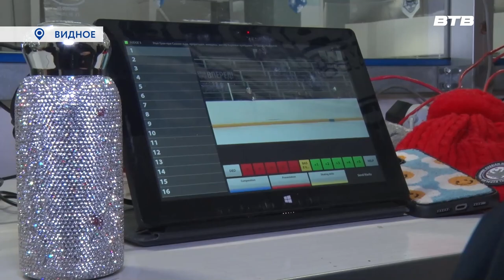НА ЛЬДУ - ЛЮБИТЕЛИ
Любительское фигурное катание в последние годы всё активнее развивается в России. Видное - стал одним из городов, где прошёл этап соревнований Гран-при. Подробнее расскажет Дмитрий Книга.